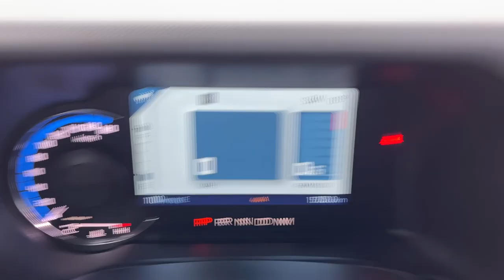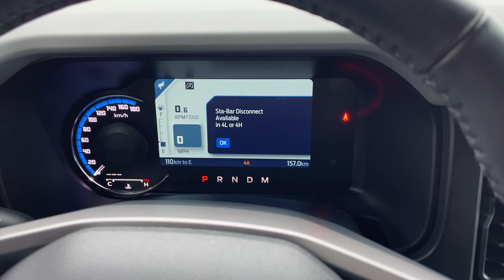2023 Ford Bronco 4-Door Badlands Series 334A Lux Package in Oxford White w/ Advanced 4x4 Walk-Around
Badlands Series 334A|Advanced 4x4|Oxford White|2.7L EcoBoost|Towing Capability|Hard Top w/ 1st Row Top Panel Storage Bag|17" Machined Carbonized Grey Painted Alum Alloy Wheels|33" All-Terrain Tires|Front & Rear Locking Differentials|Lux Package|Black Leather Trimmed Heated Power Driver and Front Passenger Seats|Heated Leather Steering Wheel|Adaptive Cruise Control|Lane-Keeping|Wireless Charging Pad|12" Center Touchscreen|360 Camera|Connected Built-In Navigation|Remote Start|Wireless Apple Carplay and Android Auto|All-Weather Floor Liners + Upgraded Carpet Floor Mats|And Much More!